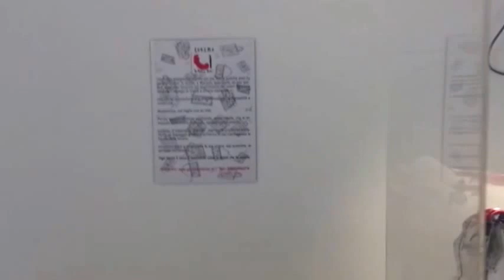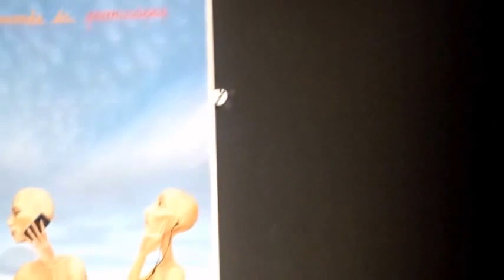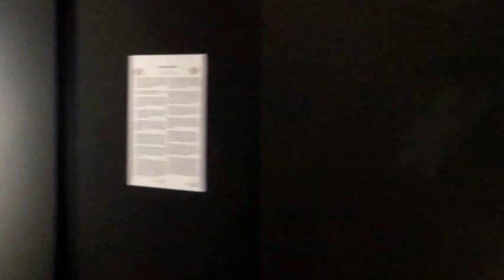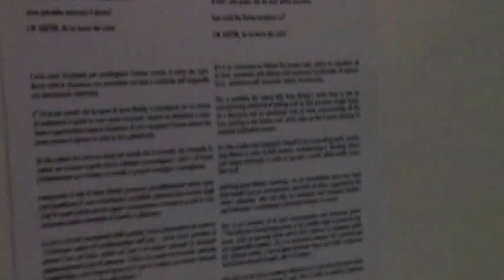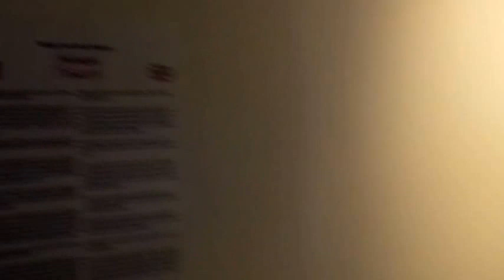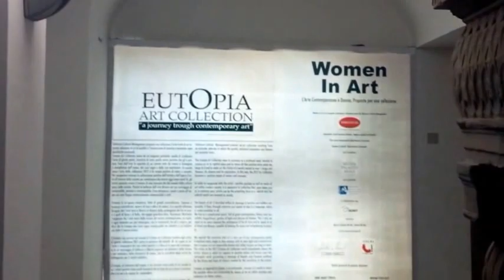Eutopia Art Collection: Women in Art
Tablinum: eccovi il video della mostra Women in Art, presso il Museo di Palazzo Reale a Genova. Il video ci porta all'interno dello spazio espositivo "Teatro del Falcone" per scoprire le opere delle artiste presenti, ossia:

- Giovanna Lentini
- Monique Laville
- Anne Marie Torrisi
- Anne Delaby
- Myriam Feuilloley
- Mieke Van den Hoogen
- Gruppo Math12 (Susanna Ghella, Laura Lussiana e Attilio Di Maio)

La mostra è stata inaugurata sabato 25 marzo e terminerà domenica 09 aprile 2017.